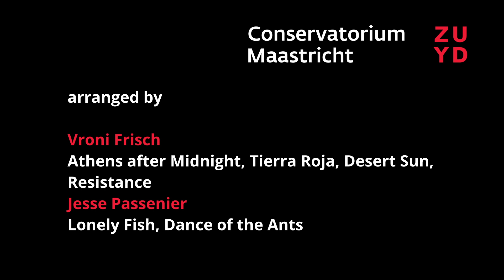Reiner Witzel & The Conservatorium Maastricht Big Band / *Teaser Video* / Funk, Jazz & Global Beats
Reiner Witzel & the Conservatorium Maastricht Big Band
feat.
Reiner Witzel - alto saxophone, flute
Rob Bruynen - trumpet
recorded live at the „Muziekgieterij“ / Maastricht, June 15th 2023

arranged by  :

Vroni Frisch ( Athens after Midnight, Tierra Roja, Desert Sun, Resistance )
Jesse Passenier ( Lonely Fish, Dance of the Ants )

The Maastricht Big Band :

trumpets : Antoine Colin, Sondre Kvingedal, Ella Brieskorn, Simon Lutgens, Kenley Mous, Kyrill Zeoli
saxophones : Sam Teeuwen, Francis Liburd, Finn Grah, Mathias Palludan, Simon Janssens
trombones : Selim Aydin, Dries Verberckt, Arnout Smit, Yannes Hendriks
piano : Stella Lee
guitar : Francisco Laurito
bass : Manuel Raquena
drums : Jakob Zenzen
percussion : Guiseppe Gallitelli